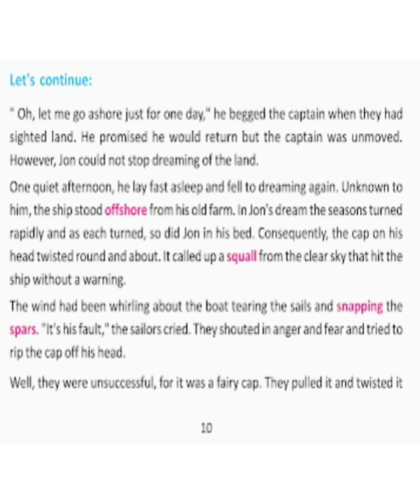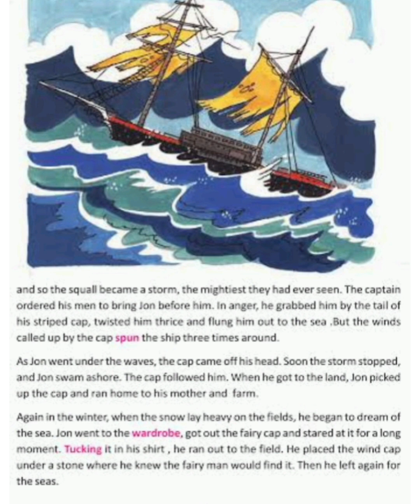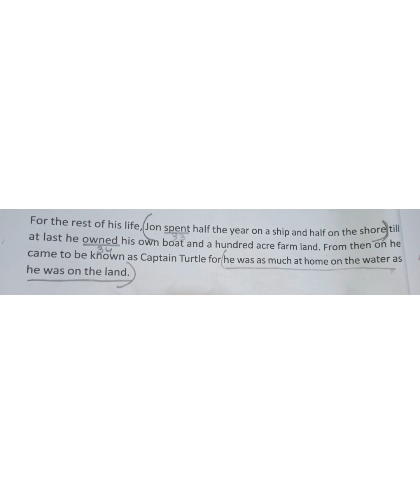The Wind Cap ..3rd unit..complete with bengali meaning..